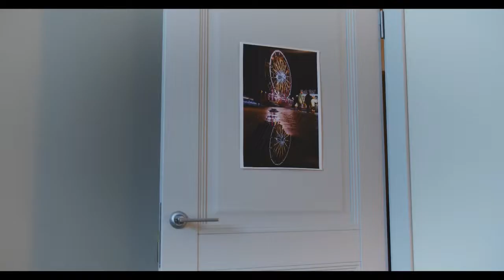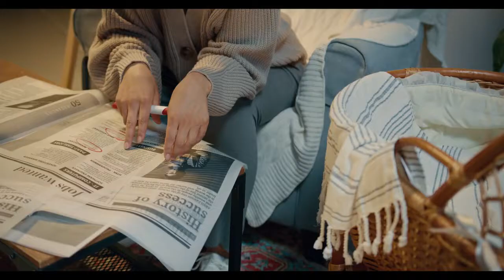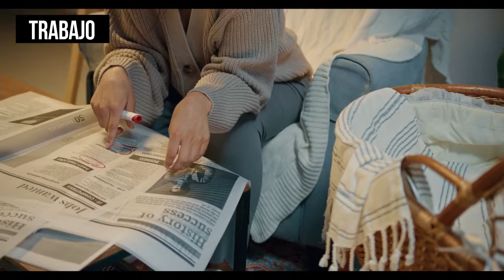¿Qué es la JUVENTUD? ║ Divino tesoro de la vida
Quien sea o se sienta joven dele ME GUSTA a este vídeo. Esta hermosa etapa de la vida nos encamina a lo que será nuestra vida de adulto.
La juventud (del latín iuventus) es la edad que precede a la infancia y antecede a la edad adulta. La juventud engloba a la adolescencia y la adultez temprana. Puede incluir a la preadolescencia o pubertad y en ocasiones a la adultez media.
Aunque no hay una definición internacional universalmente aceptada del grupo de edad que comprende el concepto de juventud, la ONU, sin perjuicio de cualquier otra definición hecha por los estados miembros, define a los jóvenes como aquellas personas de entre 15 y 24 años.
En cuanto a la OMS, define a los jóvenes como aquellas personas de entre 10 y 24 años, reconociendo que puede haber «discrepancias entre la edad cronológica, biológica y las etapas psicosociales del desarrollo», y también «grandes variaciones debidas a factores personales y ambientales». Cabe mencionar que la definición y los matices del término "juventud" varían de un país a otro, según los factores socioculturales, institucionales, económicos y políticos.
Según la Unicef, la juventud constituye un período lleno de oportunidades y cambios en el que van desplegando sus capacidades y facultades para aprender, experimentar, estimular su pensamiento crítico, expresar su libertad y formar parte de procesos sociales y políticos. Debido a ello, se considera una prioridad general que en todas las sociedades se garantice un completo y óptimo desarrollo de las facultades mencionadas.
Recientemente  se estimó que existen alrededor de 1200 millones de personas entre los 15-24 años en el mundo, representando el 16% de la población mundial.
 En general la juventud en esta etapa se encuentra más tranquila con lo que son y con lo que habían sentido en su adolescencia. Es la mejor época para aprender, pues la capacidad de pensar ha conseguido frenar la fantasía, tan importante en etapas anteriores, por eso ahora son más realistas y analizan mejor las cosas.